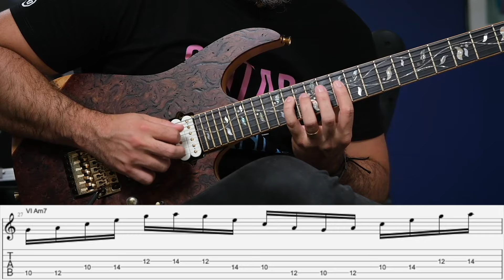Maitrisez les ARPÈGES à 4 SONS : Patterns Essentiels pour les INTEGRER !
Hello les LEADERS, voici une video sur les Arpèges à 4 sons !

00:00 Intro
03:06 Un peu de théorie !
03:45 Pattern 1
08:57 Pattern 2
12:19 Pattern 3
17:25 Pattern 4
21:08 Pattern 5
23:40 Conclusion

✅  40 COURS / + DE 500 CHAPITRES SUR DES THÉMATIQUES DÉDIÉES.
✅  DES MASTERCLASS MENSUELLES.
✅  DES NOUVEAUX LICKS / BACKING TRACK ET TIPS D’IMPROVISATION CHAQUE MOIS.
✅  LA THÉORIE MUSICALE EN MOTION DESIGN.
✅ TOUT LE CONTENU DES MOIS PASSÉS EN REPLAY.